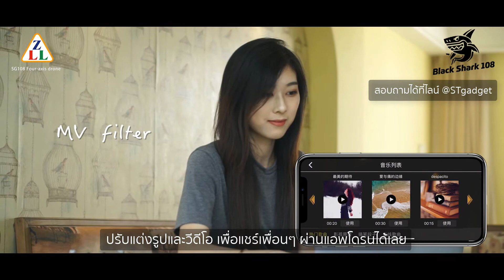โดรนติดกล้อง โดรนบังคับ โดรนถ่ายรูป 4K Drone Blackshark-108 บินนิ่งมากGPS กล้องคู่ 2 ตัว 4K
โดรนติดกล้อง โดรนบังคับ โดรนถ่ายรูป 4K Drone Blackshark-108🚁 ดูภาพสดผ่านมือถือ บินนิ่งมากGPS 🛫รักษาระดับความสูง บินกลับบ้านได้เอง 🛩️ระบบกล้องคู่ 2 ตัว 4K ฟังก์ชั่นถ่ายรูป,บันทึกวีดีโอความละเอียดสูง

🛫 โดรนเล่นนอกบ้าน จากค่าย Blackshark มาพร้อมระบบควบคุมการบิน บินนิ่ง แม้วางรีโมท กับกล้องความคมชัด ระดับ 4K, อัพเกรดมอเตอร์ไร้แปรงถ่าน Brushless ความเร็วสูง, บินขึ้น-ลงเองอัตโนมัติ, บินกลับบ้านได้เอง, ระบบติดตามSmart Follow, ระบบFVPดูภาพแบบเรียลไทม์, บินตามจุดที่, โหมดเพิ่มความเร็วSpeed, โหมดกันหลงทิศHeadless, แบต2,200mAh บินต่อเนื่องได้นานกว่า 25 นาที, ฟังก์ชั่นครบที่สุดในตอนนี้
โดรนที่ทำให้เล่นได้อย่างเพลิดเพลิน 🚀🚀
✈️ ได้ยินชื่อเสียงของเจ้าตัวนี้มานานพึ่งจะได้ลองด้วยตัวเองครับ ยอมรับว่าโคตรโหด สมคำลำลือจริงๆ ใครคิดว่า DM009 บินสนุกแล้ว เจอตัวนี้เข้าไปผมนี่ลืม DM009 ไปเลยทีเดียว
🚁 Blackshark-108 กล้องชัดระดับ 4K ความสนุกและนิ่งต่างกันเยอะจริงๆครับ
ฟังก์ชั่นหลัก 🛩️
✔️ บินนิ่ง แม้วางรีโมท ด้วยโหมด GPS
✔️ มอเตอร์ไร้แปรงถ่าน Brushless ความเร็วสูง ทนทาน ใช้งานได้ยาวนาน
✔️ แบต2,200mAh บินต่อเนื่องได้นานกว่า 25 นาที
✔️ บินได้ไกลกว่า 1,000 เมตร
✔️ กล้อง 2 ตัว ความคมชัดระดับ 4K
✔️ บินขึ้น-ลงเองอัตโนมัติ
✔️ บินกลับบ้านได้เอง
✔️ ระบบFVPดูภาพแบบเรียลไทม์ผ่านมือถือ
✔️ บินตามจุดที่กำหนดWaypoint
✔️ โหมดเพิ่มความเร็วSpeed
✔️ โหมดกันหลงทิศHeadless
✔️ ฟังก์ชั่นเยอะที่สุดในตอนนี้

🔰 รายละเอียดสินค้า 🔰
➡ ชื่อสินค้า: Blackshark-108 (Conqueror)
➡ ขนาดตัวเครื่อง 35* 35* 6 เซนติเมตร
➡ กล้อง: ความละเอียด 4K สามารถบันทึกผ่าน Wifi + ระบบ FPV ดูภาพทางอากาศสดๆ
➡ มอเตอร์ไร้แปรงถ่าน Brushless Motor ความเร็วสูง
➡ หน้าจอ(ไม่บังคับ): ใช้โทรศัพท์มือถือแทนหน้าจอ
➡ วิทยุ: 5GHz
➡ มีระบบล็อคความสูง (รักษาระดับ)
➡ มีระบบ GYRO 6 แกน (ช่วยเรื่องความนิ่ง)
➡ มีระบบ One Key Return (กดปุ่มให้บินกลับบ้าน)
➡ มีระบบ Headless (ป้องกันการหลงทิศทางเวลาหันหน้าโดรน)
➡ มีปุ่ม ออกตัว-ลงจอด อัตโนมัติ
➡ บินไกลสูงสุด:  1,000 เมตร
➡ ระยะเวลาบิน: ประมาณ 25 นาที
➡ ระยะเวลาชาร์จ: ประมาณ 4 ชั่วโมง(กรุณาใช้สายชาร์จที่แถมให้ในกล่องเท่านั้น)
➡ แบตเตอร์รี่ถอดออกได้
➡ แบตเตอร์รี่โดรนชนิด Li-po 7.4V 2,200mAh(มีในชุด 1 ก้อน)
➡ รีโมทแบบชาร์จไฟได้(กรุณาใช้สายชาร์จที่แถมให้ในกล่องเท่านั้น)
➡ เทคโนโลยี 5GHz ส่งสุญญานภาพได้เร็ว ใช้สำหรับป้องกันคลื่นแทรกแซง
➡ 4 ช่องที่สามารถทำขึ้น, ลง, ไปข้างหน้า, ถอยหลัง, บินด้านข้างซ้าย, ปีกขวาบิน
➡ ไจโร 6 แกนซึ่งสามารถบินได้มีเสถียรภาพมากขึ้นและควบคุมได้ง่าย
➡ รีโมทควบคุมมี ปุ่มกดถ่ายรูป, วีดีโอ, บินกลับบ้าน, บินขึ้น-บินลงอัตโนมัติ,Headless

🛬 อุปกรณ์ภายในกล่อง:
1 x Blackshark-108 ตัวโดรน
1 x เครื่องส่งสัญญาณ 1 ตัว
1 x 7.4V 2,200mAh Lipo แบตเตอรี่(ใช้งาน 25 นาที)
1 x สาย USB
4 x ใบพัด(สำรอง)
1 x ไขควง
1 x คู่มือการใช้งาน